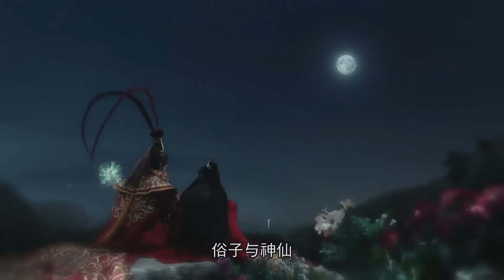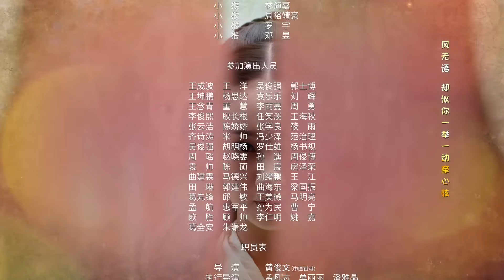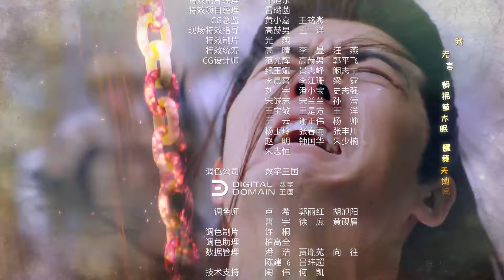[Multi-sub]《凌云志》第43集 大结局｜林峯 蒋梦婕 吴克群 赤西仁 蒋依依 The Legends of Changing Destiny EP43【捷成华视偶像剧场】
《凌云志》
导演：黄俊文
主演：林峯 / 蒋梦婕 / 吴克群 / 赤西仁 / 程砚秋 / 王姿允 / 岳跃利 / 蒋依依 / 迟帅 / 杨谨华
集数：43

剧情简介：天道裂变，磐石（林峯 饰）在机缘巧合下幻化成妖，与金丝雀（蒋依依 饰）成为挚友，妖怪身份使他们自成形起就遭遇诸多冷眼和偏见。他怀有英雄梦却一无所长，历经千辛万苦终于拜瑶光洞解空祖师为师，更幸得天真烂漫的同门弟子风铃（程砚秋 饰）照顾。 磐石日夜刻苦练功，期间和孤傲高冷的杨岚（蒋梦婕 饰）引为知己，共同建设祁来山。天界以北宸元帅（吴克群 饰）为首的天兵对万妖赶尽杀绝，妖界奋起反抗，而这一切其实是由鸿蒙心魔入侵后的无极圣尊（岳跃利 饰）暗中操纵。 磐石率妖界与天界浴血奋战，成为保护弱小妖怪的英雄。此时无极圣尊祸乱三界目的即将达成，危难之际，磐石为了重振天道保护苍生，义无反顾地冲向天道石，试图粉碎无极圣尊的阴谋……